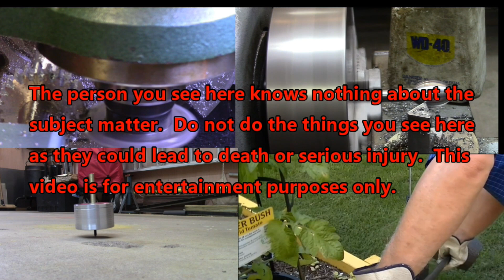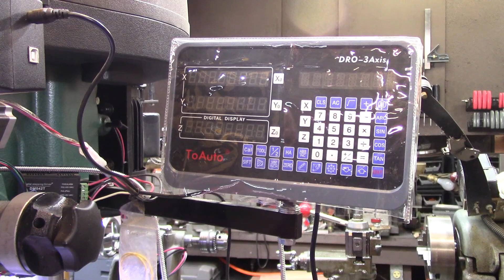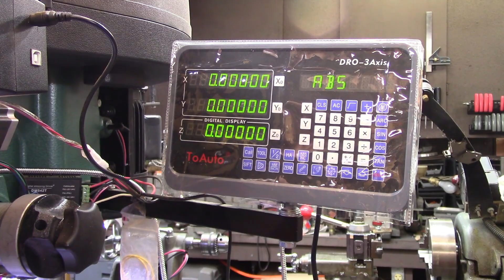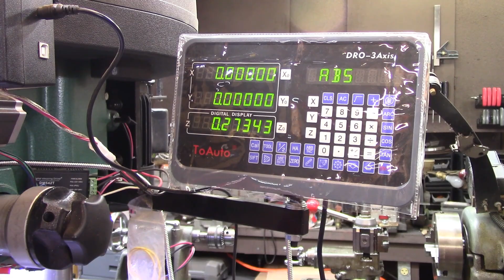DRO scales making them shorter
I bought some DRO scales but they are a little longer than I need.  So I looked around to see if anyone had ever cut some down and sure enough I learned that some folks had tried it.  So here is my attempt at shortening glass DRO scales.